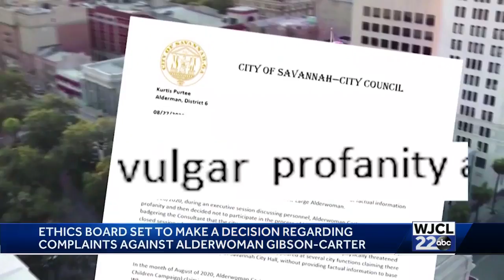Ethics Board Hearing